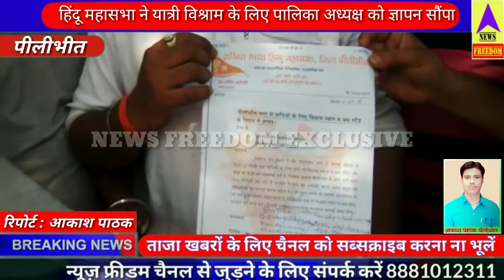अखिल भारतीय हिंदू महासभा ने यात्रियों के विश्राम के लिए स्थल बनवाने के लिए पालिका अध्यक्ष को ज्ञापन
रिपोर्ट आकाश पाठक न्यूज़ फ्रीडम